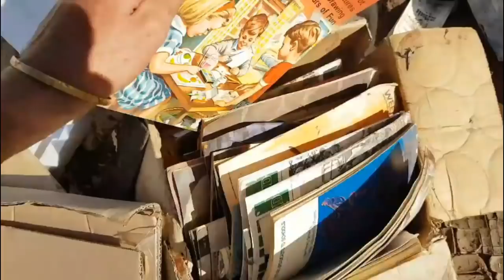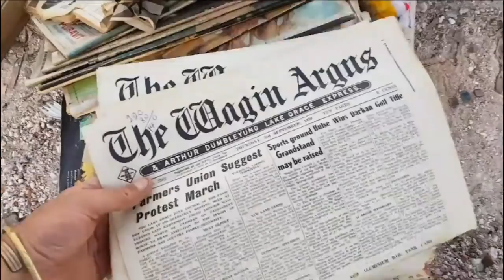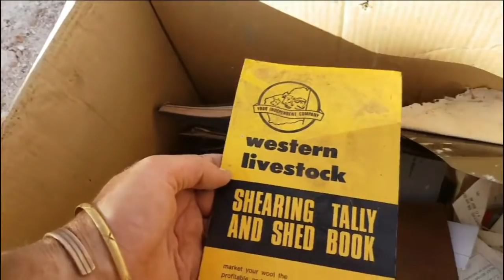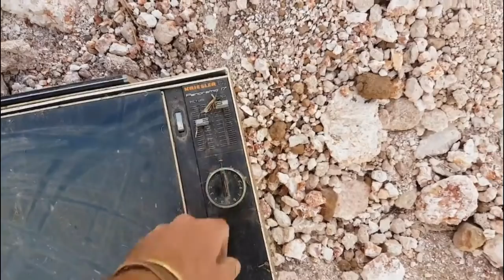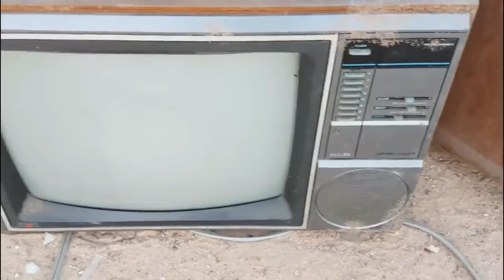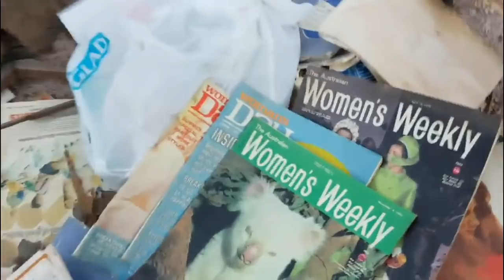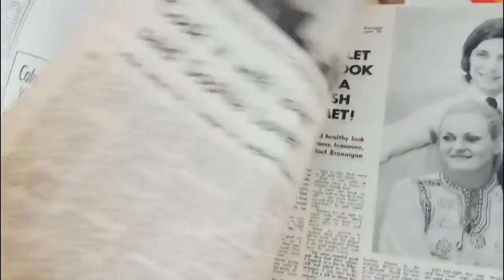Rural Western Australian Trash & Treasure Scrapping Road Trip! These Tips Provide Everything for Me!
The Elusive Search for Trash, Treasure & Scrap - Big Aussie Roadtrip with Wild Warrior Bill Pt 1

My Rant - Survival, My Old Junk Hoarding, The Shire Council, Neighbors, Meth Heads & Sticky Beaks P1

My Rant - Survival, My Old Junk Hoarding, The Shire Council, Neighbors, Meth Heads & Sticky Beaks P2

Some of My Recent Trash n Treasure Road Trip Rubbish Dump Junk, Relics & Old Stuff Finds

Pulling Out Some Antique Tools and Relics on Top of a Mound of Rubbish Dump Scrap Metal

Hoarder Vs Hoarder - Wild Warrior Bill & Old Wise Phil with the Strange Country West Aussie Accent

More of Phil's funny accent here: Talking Shite with Phil the Farmer with a Rare Unusual Strong Western Australian Accent

My Wildest Adventure Yet! Join My Message in a Bottle Mission! My Antique Bottles Tossed in the Sea!

Wicked Aussie Trash N Treasure, Dumpster Diving & Scrap Metal Roadtrip with Wild Warrior Bill - Pt 1

Rubbish Dump - Trash & Treasure, Picking, Thrift, Antique, Art Deco to Retro, Flea Market, Iron, Rustic, Blacksmith, 1800's to 2000's Finds